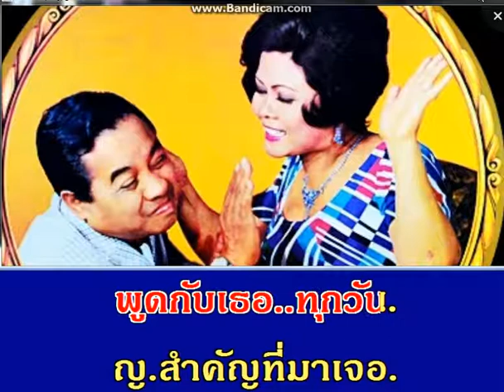♫.."สัญญาชีวิต" ขับร้องโดย ยัยแจ๋ว ปู่ดร {อมตะเพลงไทย}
ขับร้อง  เลิศ-ศรีสุดา